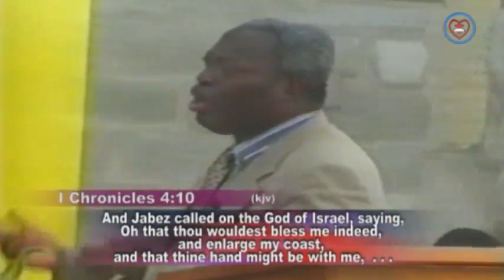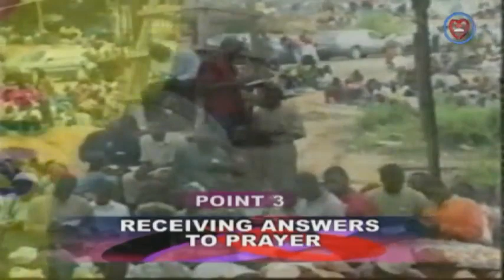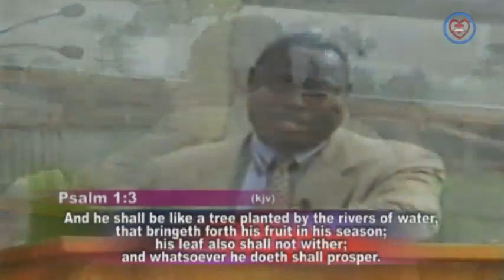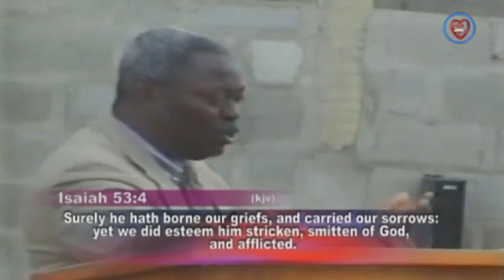(FRENCH) A PRAYING YOUTH - PAS. W.F. KUMUYI